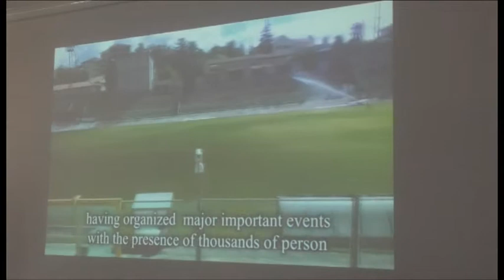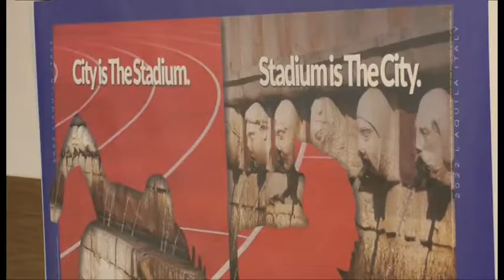Master atletica all'Aquila, sabato si decide